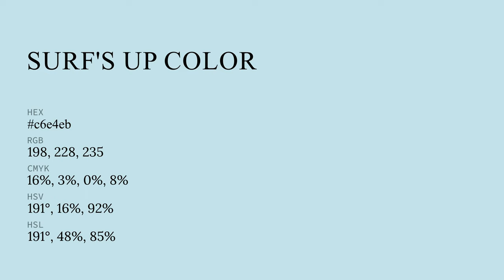Surf's Up color c6e4eb hex color - Blue color - Warm color c6e4eb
What color is Surf's Up ? c6e4eb hex color - Blue color - Warm color c6e4eb

Hex c6e4eb Color Code is also known as Surf's Up color.

Hex c6e4eb Color code in RGB color code model is created after adding 77.65% red color, 89.41% green color and 92.16% blue color.
Hex c6e4eb Color code in CMYK color (process color) code model is generated after subtraction of 15% cyan, 2% magenta, 0% yellow and 7% black.